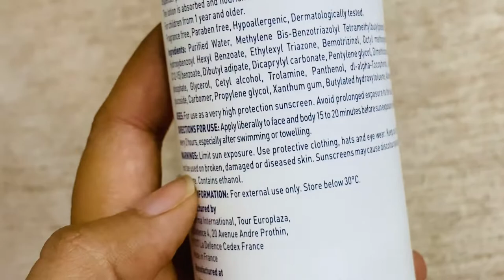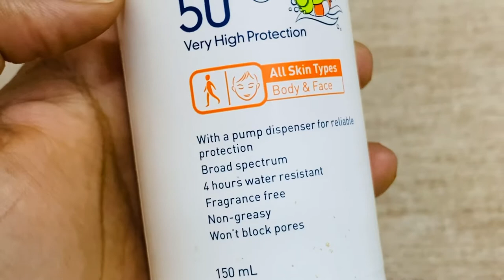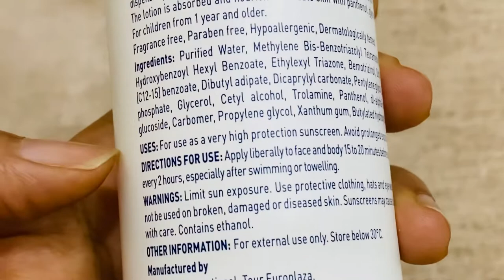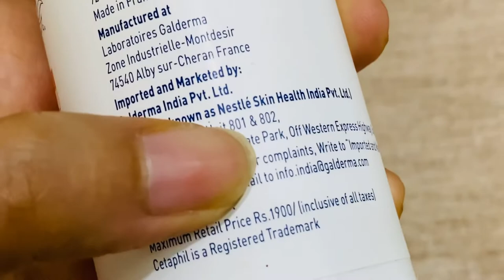Best sunscreen lotion for your 1year+ baby(cetaphil sun kids lotion review)-बच्चो के लिए sunscreen